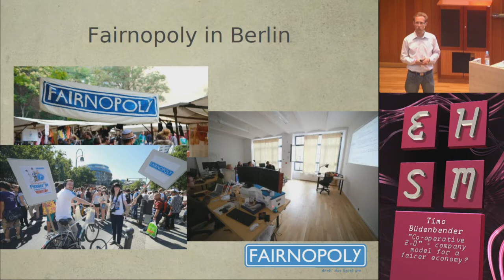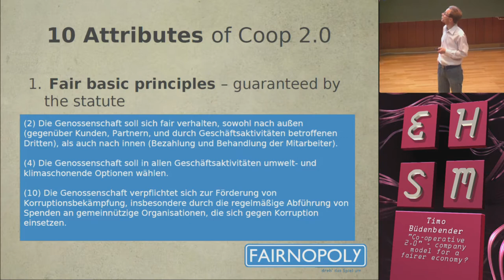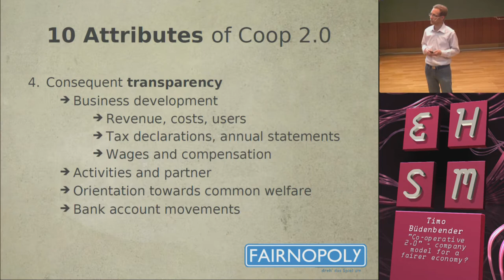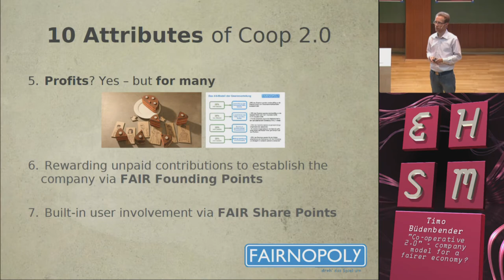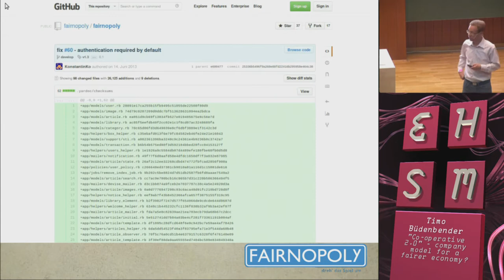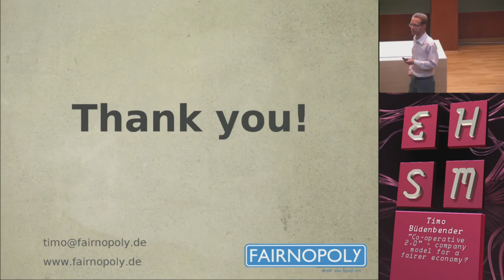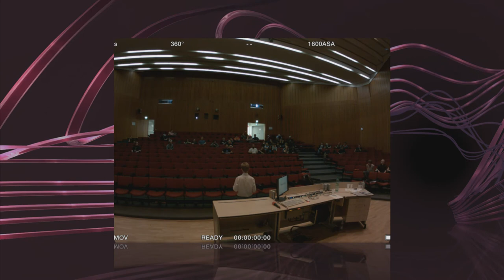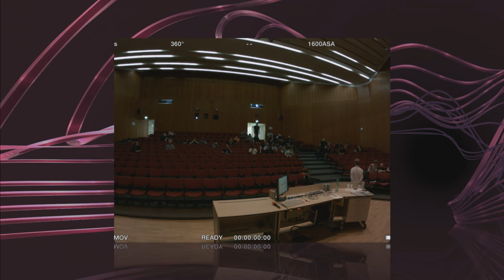Co-operative 2 0 company model for a fairer economy - Timo Buedenbender - ehsm #2 - 2014